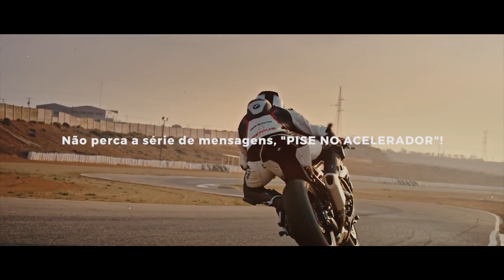PISE NO ACELERADOR DA SUA VIDA COM DEUS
Confira nossa programação abaixo:
- DOM às 10h, 17h e 19h30
- QUA às 19h30
- SÁB às 16:00 (Start para adolescentes) e 19h (Connect - Culto Jovem)
-3ª SEG do mês às 19h30 (Amor a Dois - Casais)